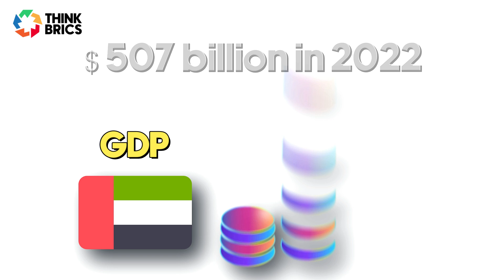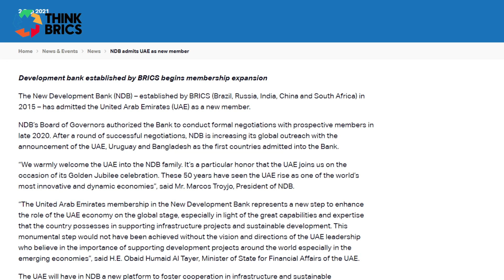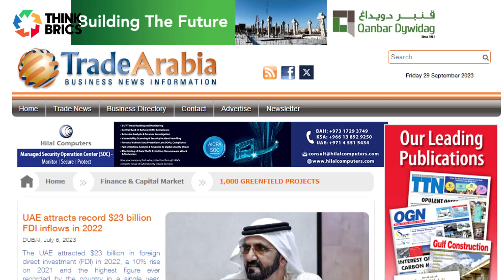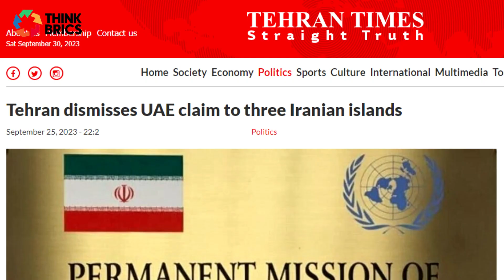UAE Joins BRICS: The Strategic Shift You Can't Ignore!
The United Arab Emirates (UAE) is not just another member of BRICS; it's a game-changer in geopolitics and global economics. How did this desert nation rise to such prominence? What's the secret sauce behind its meteoric growth? And what does its BRICS membership mean for the world?

Today's focus is the United Arab Emirates (UAE), the newest BRICS member that's redefining geopolitics and economic landscapes. From its awe-inspiring Dubai cityscape to its groundbreaking COP28 Agenda, the UAE is a nation that commands global attention.

Discover how this once modest fishing community has evolved into a global powerhouse, with a GDP soaring to $507 billion in 2022. Under its visionary leadership, the UAE has diversified its economy, making significant strides in renewable energy and sustainability. As the host of COP28, the Emirates is at the forefront of climate action, aligning seamlessly with the BRICS countries' focus on sustainable development.

But it's not just about economic prowess; the UAE is a master of diplomacy. With its recent BRICS membership, the nation is expanding its global options, fostering unity among the diverse BRICS nations. The UAE's foreign policy is as intricate as it is fascinating, balancing relations with Saudi Arabia while navigating complex trade agreements and BRICS diplomacy.

We'll delve into the UAE's strategic alliances, its role in BRICS expansion plans, and its impact on BRICS economic growth. We'll also explore the UAE's cultural richness, symbolized by the planned Abrahamic Family House, which stands as a testament to the Emirates' commitment to inter-faith harmony.

So, what does the UAE's BRICS membership mean for its relations with Saudi Arabia, or its standing in global forums like COP28? And how does it plan to leverage BRICS trade agreements to catalyze its ambitious economic vision? These questions and more will be addressed, offering you a nuanced understanding of the UAE's growing role on the world stage.

Video Timestamps
00:00 - Spotlight on the UAE: A New Member in BRICS
00:39 - Historical Background of the UAE: Emirates Formation
01:02 - UAE Visionary Leadership and Economic Transformation
01:36 - Iconic Cities: The Role of Dubai and Abu Dhabi
01:58 - UAE's Foreign Policy and Global Standing
02:16 - New Alliances: BRICS New Member and Expansion
03:30 - Strategic Partnerships: The I2-U2 Group
05:11 - UAE's Strategy in Joining BRICS Countries
05:42 - Economic Goals: UAE's Strategy in BRICS
06:20 - Trade and Investment: The UAE in BRICS Economies
08:40 - Overcoming Challenges: Economic Resilience in the UAE
09:52 - Geopolitical Motivations for Joining BRICS
10:17 - Diplomacy and Mediation: UAE's Role in Regional Conflicts
11:33 - Cultural Contributions and COP28 Climate Initiatives
11:57 - Recent Developments: BRICS Parliamentary Forum
12:25 - UAE's Global Influence and BRICS Expansion
12:47 - Stay Curious, Stay with Us

Please note, that our video presenter is not a certified financial advisor, and the views expressed are solely for entertainment. All data and information shared are gathered from public sources found on the web or in publications and not generated by us. We recommend independent verification.